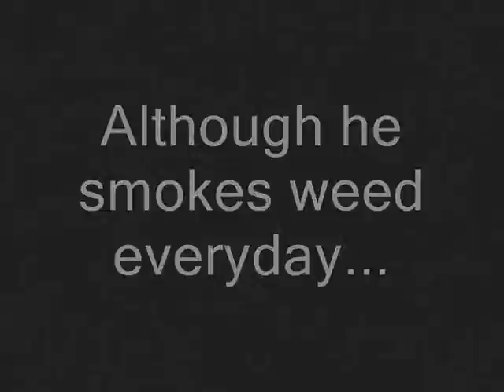Stoney Spooky Tribute